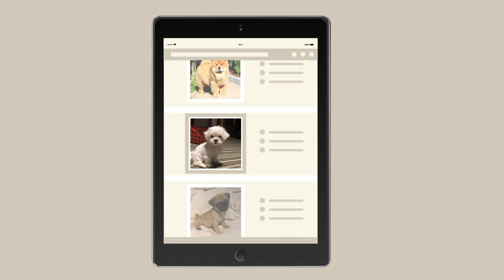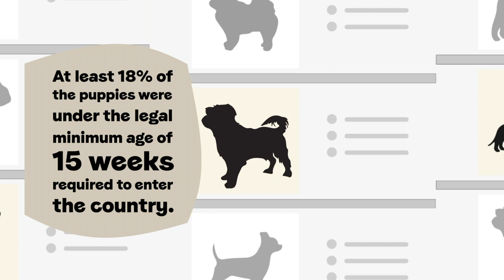Investigating online puppy adverts | Puppy Smuggling | Dogs Trust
Puppies are paying as the Government delays. Our investigation shows how prolific imported puppies are on advertising sites, and how anyone buying a puppy could unwittingly fuel the trade in illegal imports.